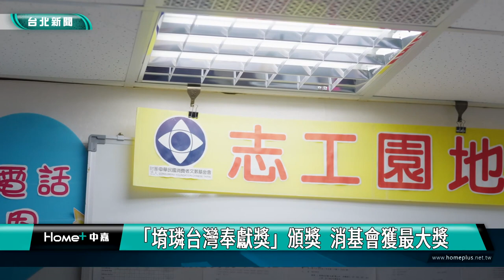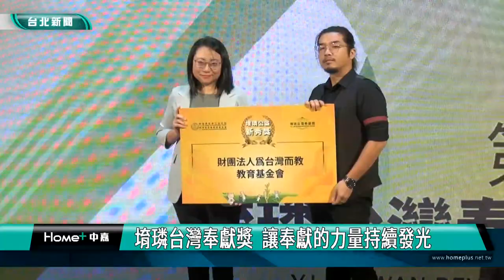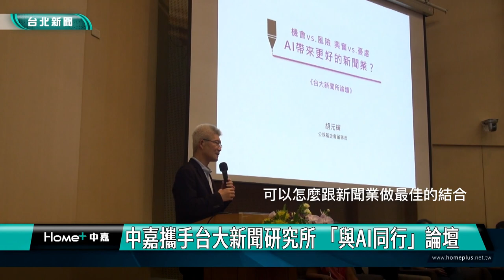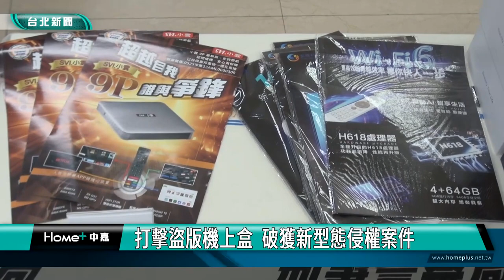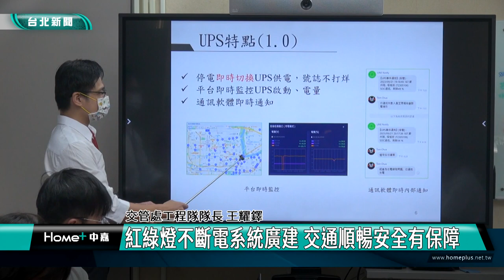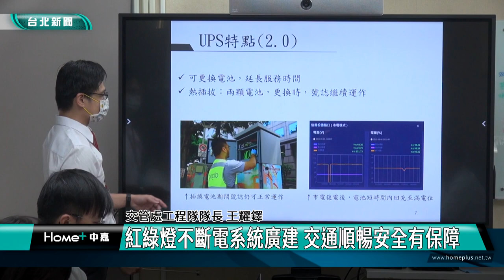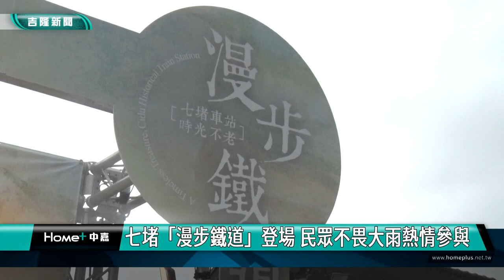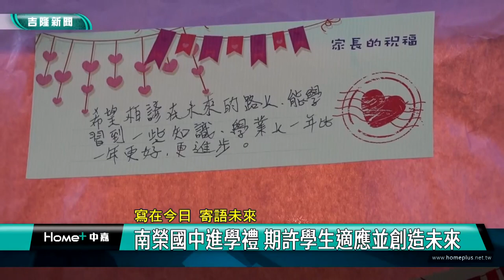中嘉台北新聞-20231011